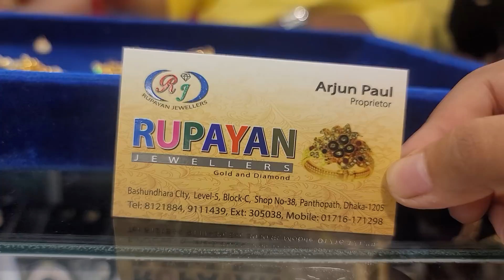01716171298/কিস্তিতে ১ আনা হতে সোনার কানের দুল কালেকশন